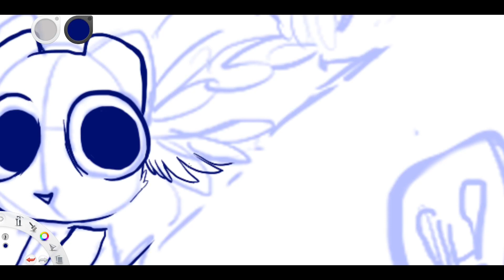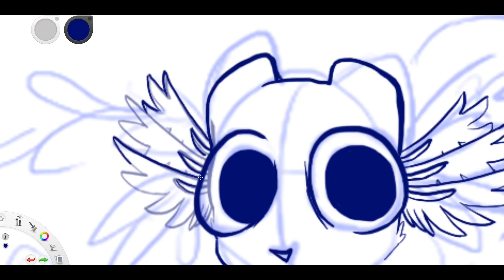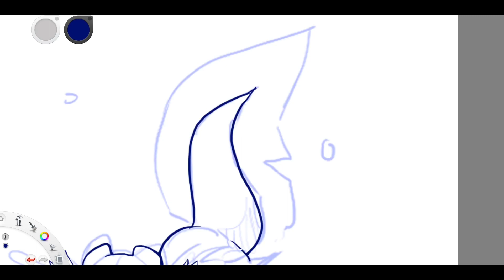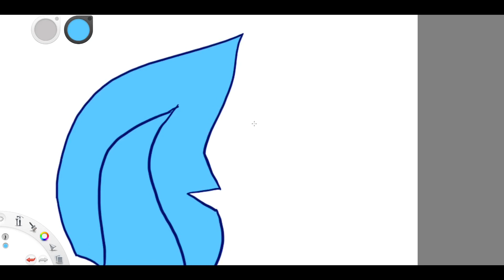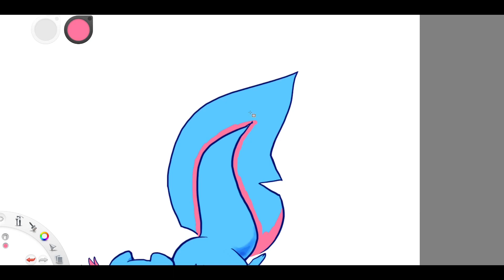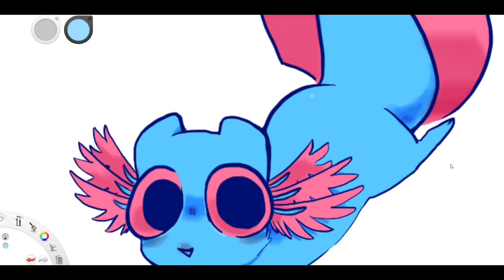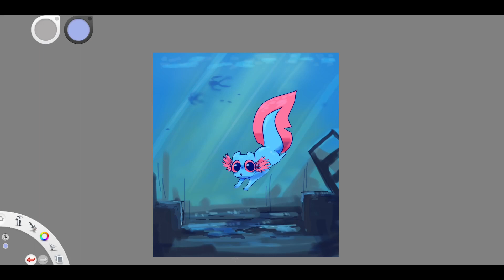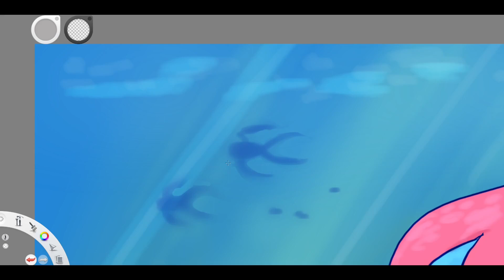RW art month - Day 1 : Rivulet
Prompt for today was riv! here's a speedpaint
Forgot to start recording at the start, apologies for that, later days will be better!